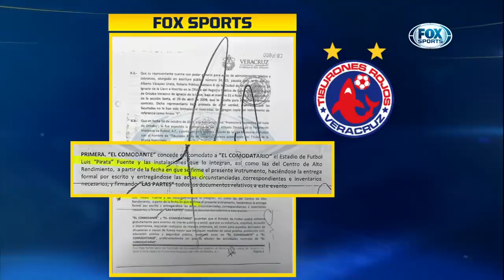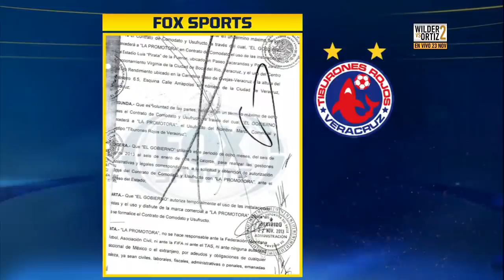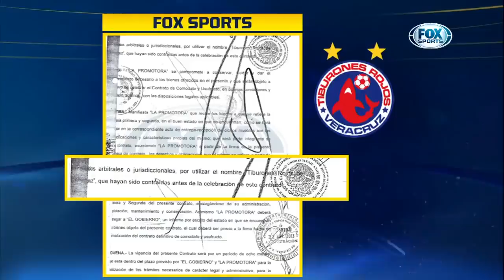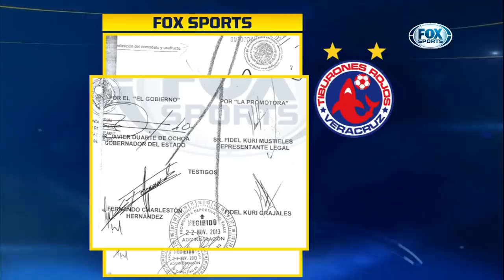¡En exclusiva! Los documentos de cómo Fidel Kuri adquirió al Veracruz y las deudas del equipo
Investigación especial de Rubén Rodríguez sobre el Veracruz y Fidel Kuri Grajales.